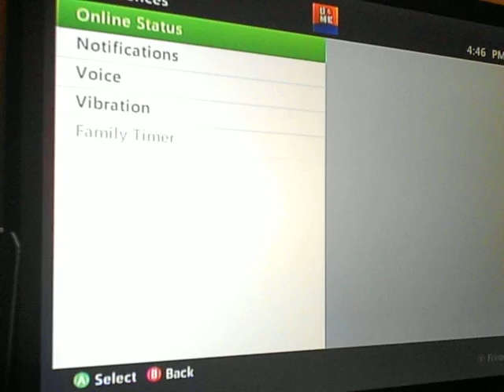Part 1 Zombie Commentary Der Riese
TheNinjaKlownHavoc
IamaflyyNuclearguy